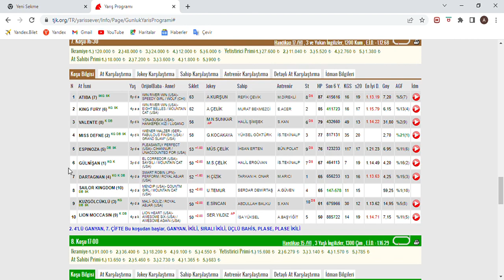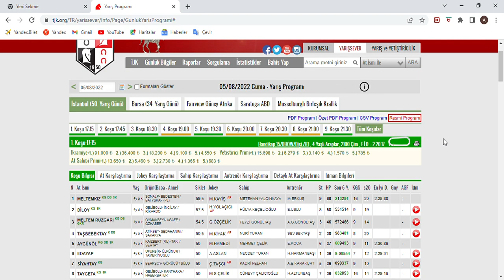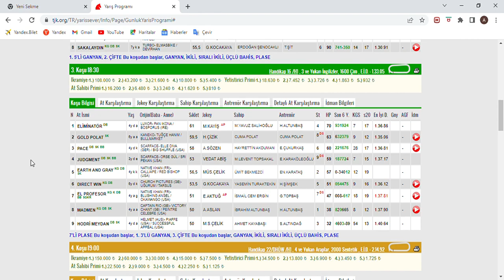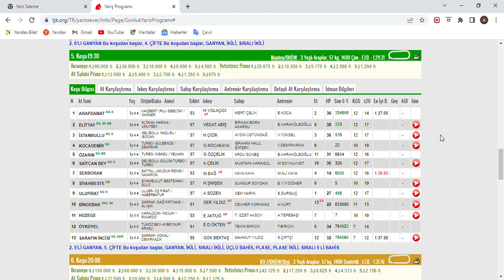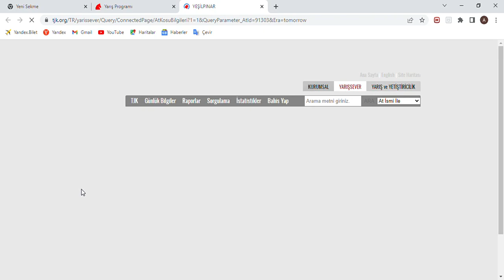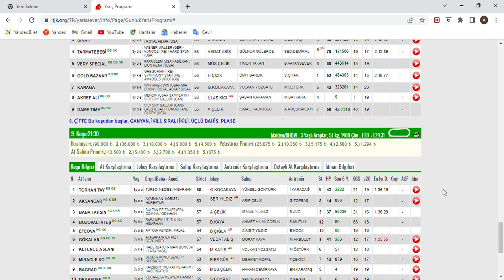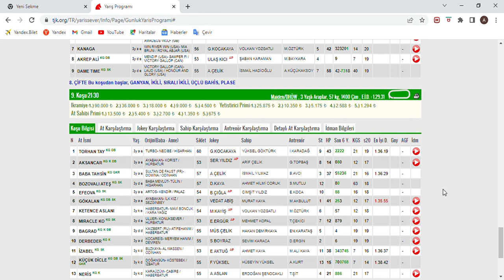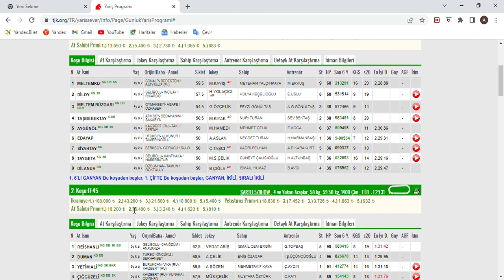2. ALTILIMIZ TUTU SON DÜZLÜK - 5 AGUSTOS 2022 CUMA İSTANBUL AT YARIŞ TAHMİNLERİ